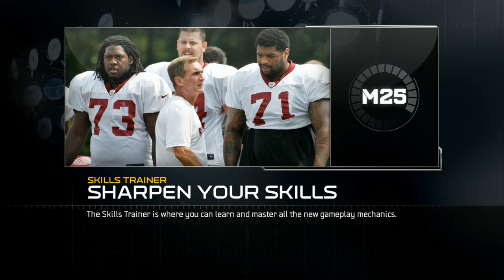UBMurda187 vs ghost7910 L